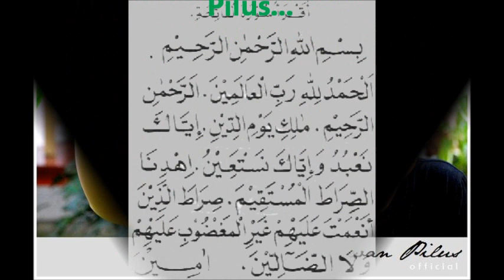INDAH LELAPKU - IZWAN PILUS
dalam lelapku ini
terbayang wajah seakan puteri
dalam lenaku ini
munculnya dia bagai bidadari.

dalam renungku ini
sepenuhnya ku ingin mendekati
dalam hatiku ini
sepenuhnya ku ingin memiliki

dan bila...
cuba bangun dari lelapku
dan bila...
ku cuba bukakan mataku

dan hilang...
segala rupa yang telah ku bayang
dan hilang...
segala rasa yang telah ku rasa
dan hilang...
segala semua harapan ku
dan hilang.
cerita indah dalam tidurku

dan bila...
dan bila...

dan hilang...
dan hilang...

nyatalah dia hanya dalam mimpiku
tak bisa aku memilik cinta hati
nyatalah dia hanya kekasih pelukku
sampai di sini kisah aku dengannya.

dalam lelapku ini
dan hilang...
segala rupa yang telahku bayang...
dan hilang.
segala rasa yang telahku rasa
dan hilang.
segala semua harapanku
dan hilang...
dan hilang.